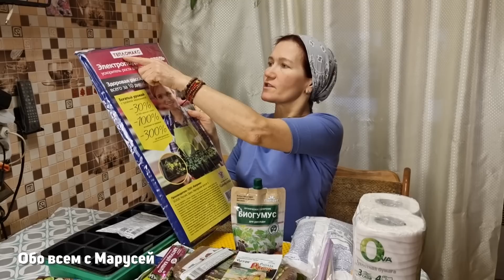ЧТО КУПИТЬ ДЛЯ РАССАДЫ ОГОРОДА ДАЧНЫЙ СЕЗОН 2023 ОБЗОР ТОВАРОВ ФИКС ПРАЙС@obovsemsmarusya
Обзор покупок в Фикс прайс товары для рассады и сад огорода.